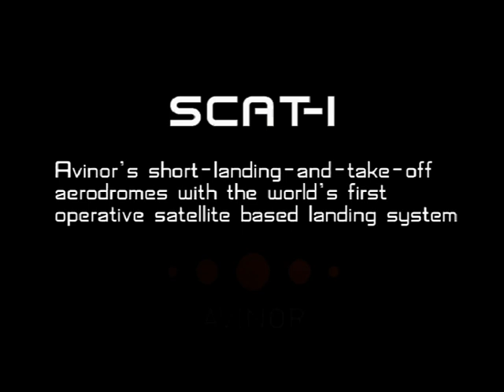AVINOR SCAT-I introduction movie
Avinor satellite based landing system, SCAT-I